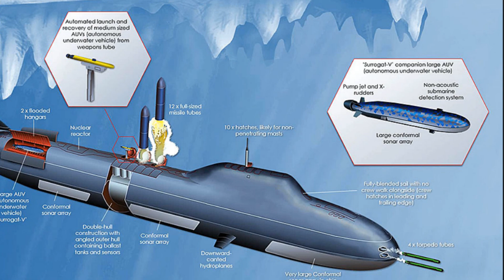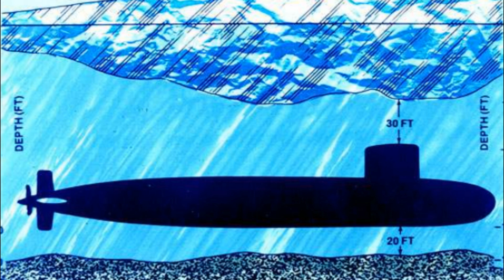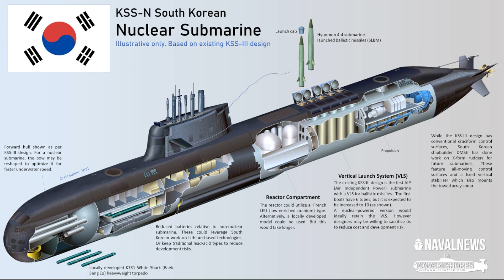Всплытие Атомной Подводной Лодки в Арктике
Как атомная подводная лодка пробивается сквозь арктические льды
Подводная лодка, прорывающаяся сквозь арктические льды, — это мощный образ. Но это не легко осуществить.
Арктика является удобным укрытием, так как морской лед обеспечивает подводным лодкам укрытие, которое практически невозможно обнаружить с воздуха. Однако тот же морской лед делает невозможным связь него запуск ракет, а это означает, что иногда подводные лодки должны пробить лед несколькими тысячами тонн стали.
ВМС США отрабатывали эти маневры при минусов+ых температурах в 2018 году. Британская подводная лодка Trchant объединила силы с американскими кораблями Connecticut класса Seawolf и Hartford класса Los Angeles на генеральной репетиции участия в этом театре военных действий.
Прорыв толстого арктического покрова настолько тяжел для корабля, что первой задачей командира подводной лодки может быть полное избегание пробивания льда. Подводная лодка, которой необходимо всплыть, может попытаться найти открытую воду с помощью инструмента, предоставленного Национальным ледовым центром. Это называется анализом переломов, и этот инструмент предсказывает, где можно найти открытую воду в холодных районах.
Анализ FLAP использует спутниковые снимки и программное обеспечение для прогнозирования, чтобы спрогнозировать на несколько дней вперед, где будет открытая вода. Подлодка получает этот отчет до того, как она исчезнет подо льдом, вне зоны радиосвязи, чтобы получить подробную информацию об открытой воде, с которой она может столкнуться во время миссии. Но если открытой воды или трещин обнаружить не удается, экипаж подводной лодки переходит к плану Б.
Типичные подводные лодки могут пробить около трех футов льда. Суда, которые были специально усилены, могут пройти около девяти футов. Даже в этом случае одно неосторожное движение может повредить подводную лодку стоимостью 1 миллиард долларов и поставить под угрозу жизни более 100 членов экипажа. Поэтому выбор правильного места является ключевым.
Как только арсенал средств обнаружения подводной лодки находит благоприятную точку прорыва, экипаж готовится к арктическому апперкоту.
Преодоление арктических льдов — это своего рода маневр «держи руки внутри машины». Перед всплытием субмарина убирает все перископы и мачты. Моряки поворачивают вертикально водолазные плоскости — «крылья», отвечающие за тангаж подводной лодки, — чтобы избежать повреждений.
Если лед не слишком толстый, подлодка может всплыть довольно быстро, примерно за десять секунд, сталкивается со льдом и почти сразу пробивает его.
При встрече с более толстым льдом подводная лодка медленно поднимается из-под поверхности, пока парус не соприкоснется со льдом. Сжатый воздух выталкивает воду из балластных цистерн, увеличивая плавучесть субмарины до тех пор, пока восходящая сила не расколет лед.
 Этот процесс, называемый статической нагрузкой, осуществляется со скоростью всего несколько дюймов в минуту, но после прорыва переводник быстро поднимается вверх. Этот маневр всплытия занимает некоторое время, и экипаж может все слышать, когда подлодка прорывается.
Айсберги также могут представлять опасность на мелководье, где подводная лодка не может пройти под ними. В 1988 году советская подводная лодка К-475 застряла под айсбергом и получила значительные повреждения.
В то время как опыт под водой может показаться странным ощущением, мир, который ждет над водой, является одним из самых отдаленных и чуждых ландшафтов на планете. После того, как экипажи используют бензопилы, чтобы отколоть свободные глыбы льда, подводники могут покинуть узкие пределы своего подводного мира и отправиться в совершенно другое и совершенно пустое место наверху.
Подводная лодка прорвется сквозь арктические льды по разным причинам — для проведения научных исследований. Такие исследования будут приобретать все большее значение по мере того, как лед истончается, а арктический регион становится все более важным в экономическом и военном отношении.
Исторические данные о толщине льда, первоначально собранные подводными лодками ВМФ, чтобы помочь найти места для всплытия сквозь лед, оказались ценным ресурсом для исследователей изменения климата. Подводные лодки обеспечивают один из немногих способов добраться прямо до Северного полюса и провести подробные исследования. В будущем льда может стать меньше, но операции под ним могут стать более частыми.
Иследование компании ICEX проводится только раз в два года, и операции подо льдом остаются особенно опасными. К сожалению, два британских моряка погибли в Арктике во время учений в 2007 году. Но эти операции дают огромное количество научных данных, помогая поддерживать и готовность для военных учениях.